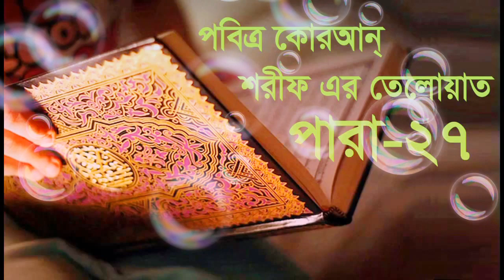পারা-২৭ | কোরআন তেলাওয়াত সু-মধুর কন্ঠে সহি-শুদ্ধ এবং সুস্পষ্ট উচ্চারণ | Al-Quran Tilawat | Para-27